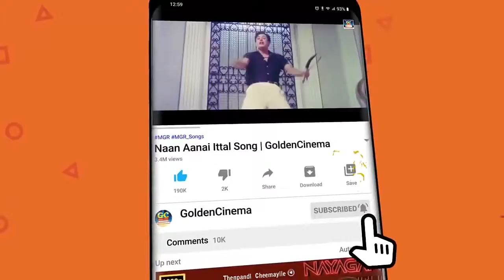ஏழைகளின் காவலன் எம்.ஜி.ஆர் தத்துவ பாடல்கள் | Kannadhasan&Vaali | MGR Philosophical Songs.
00:09 கண்போன போக்கிலே
05:50 மாறதைய்யா மாறாது
08:37 வாங்கய்யா வாத்தியாரய்யா
13:24 பாரப்பா பழனியப்பா
17:26 எனக்கொரு மகன் பிறப்பான்

Movies
ShortFilms
Special Programs
Events
Movie News